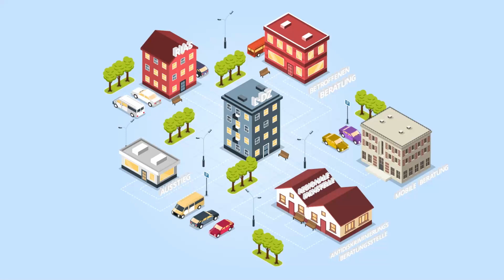Landes-Demokratiezentrum Niedersachsen - RIAS - Erklärfilm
Natruper Straße 14 | 49076 Osnabrück